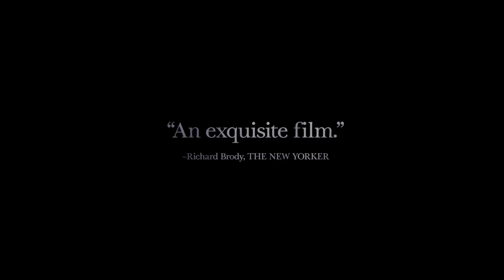Timbuktu | Oscar Nominee Best Foreign Language Film | Official Trailer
Academy Award Nominee, Best Foreign Language Film 2015

Abderrahmane Sissako’s film is a beautiful, serene slice of life outside of Timbuktu. Mauritania’s first-ever submission of a film for the Best Foreign Language Film Academy Award.